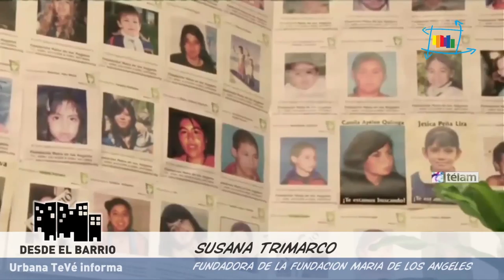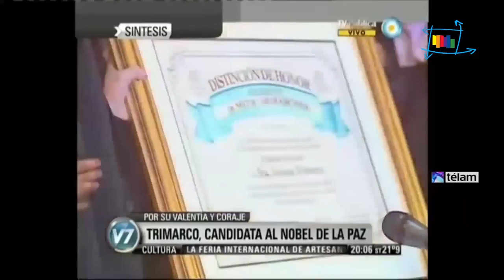Urbana Tevé - Fundacion Maria de los Angeles